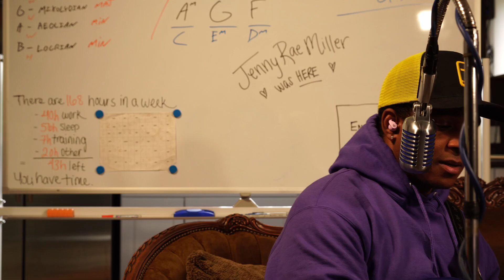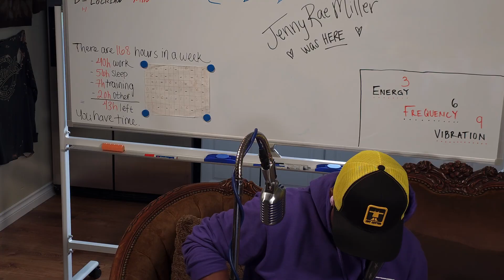"Lovin Me"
Every weekend I complete 2 songs. From front to back. Everything from composing, writing the lyrics, playing the instruments, and then producing the videos. This has been a noble cause indeed. Every experience is an opportunity to learn.

God is good and music is life.

Gear update!
While writing the lyrics to this song my Telecaster told me that her name is "Baby"